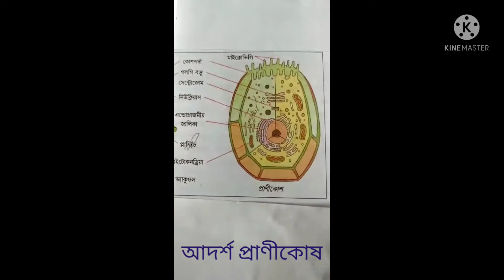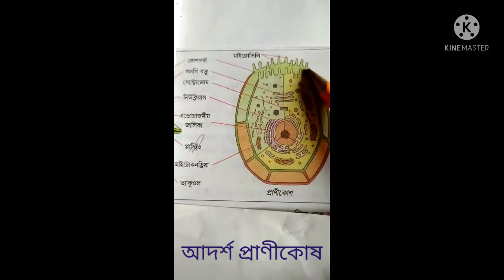Class 8 পরিবেশ ও বিজ্ঞান / মডেল অ্যাক্টিভিটি টাস্ক/part 2 / poribesh o bigyan/Model Activity Task 2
এই মডেল অ্যাক্টিভিটি টাস্ক এর প্রত্যেকটি প্রশ্ন-উত্তর তোমরা ভালো করে খাতায় লিখে নেবে এবং বাড়িতে তোমাদের কাছে রেখে দেবে। যখন স্কুল তোমাদের কাছে জমা নিতে চাইবে তখন তোমরা সেটা স্কুলে গিয়ে জমা করবে।